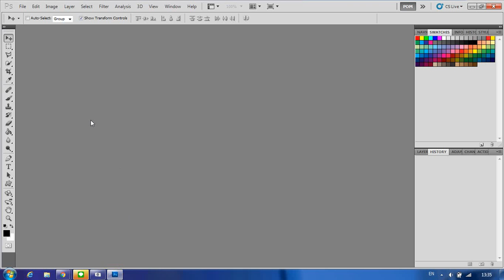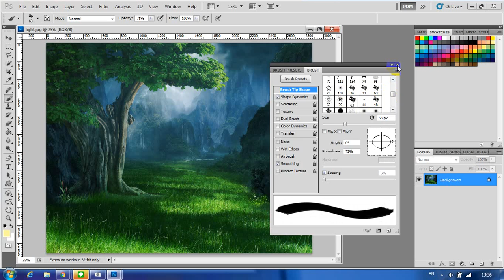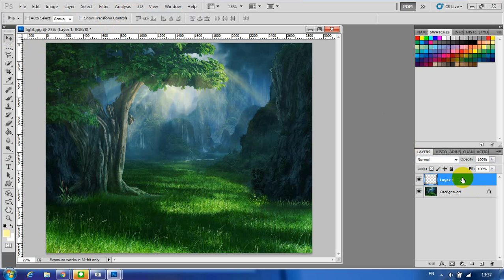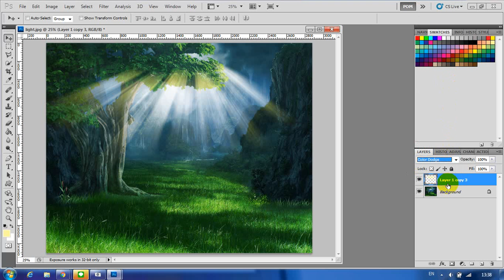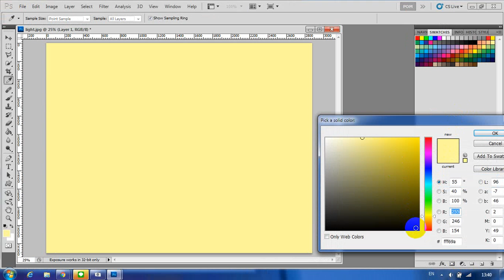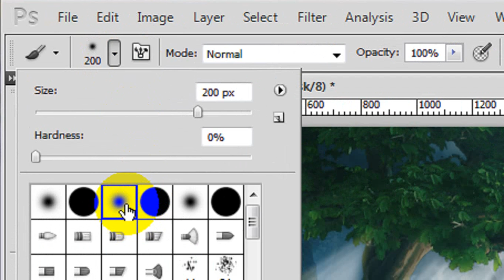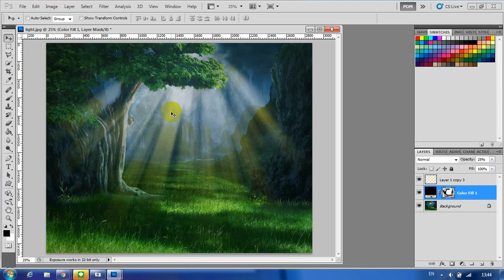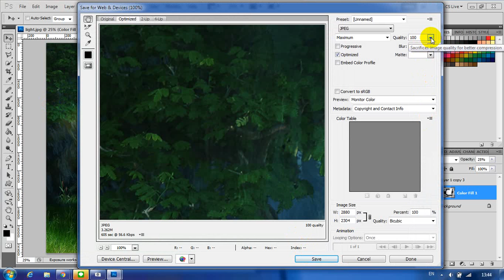การสร้างแสงเทียม-แสงเทพ ด้วย PS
การสร้างแสงเทียมในแบบที่สดุดตาง่าย ๆ ด้วยโปรแกรม Photoshop CS5